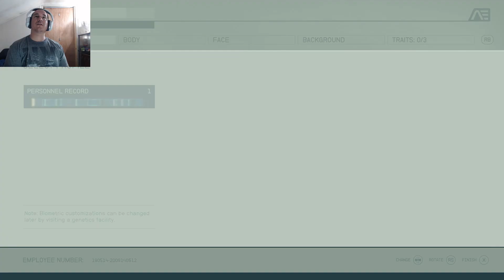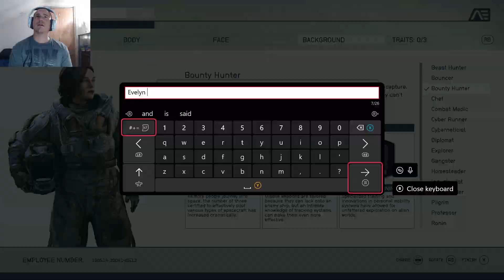DarkWolf52 plays StarField ep 1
this game is great so far and more lets plays are coming believe that make sure to like the video comment your favorite part and sub to the channel if you haven't